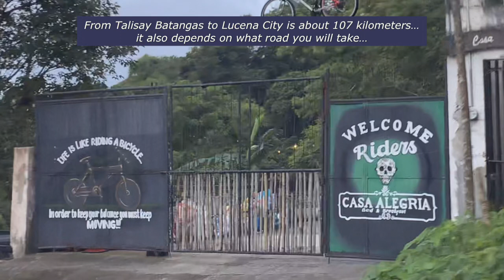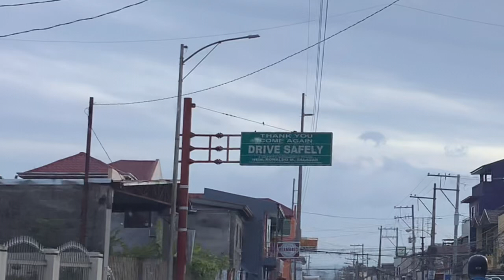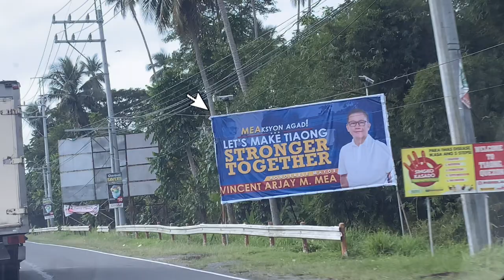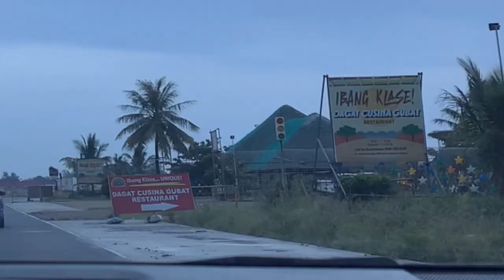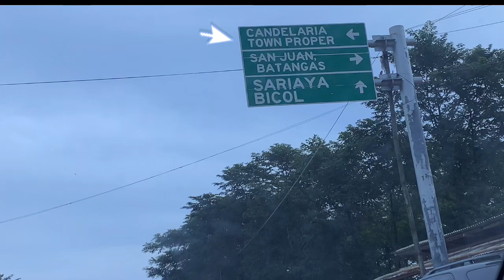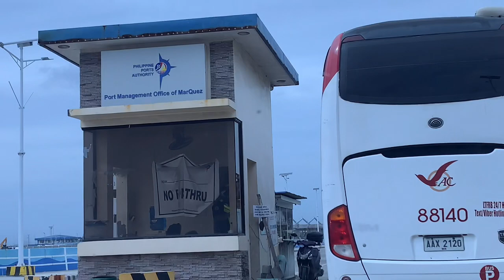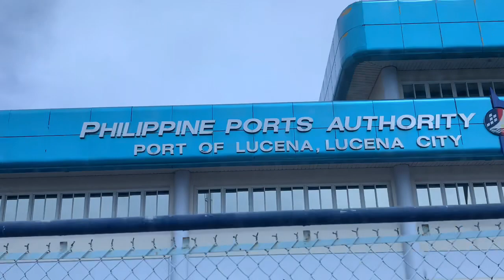Roadtrip From Batangas to Lucena City Port~A Trip From Batangas to Lucena Quezon Province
Lucena City Port
Lucena Quezon Province
Batangas
Roadtrip From Batangas to Lucena
Port of Lucena City Quezon Province